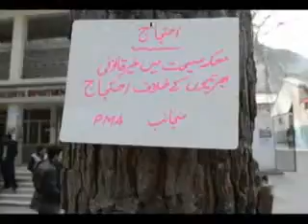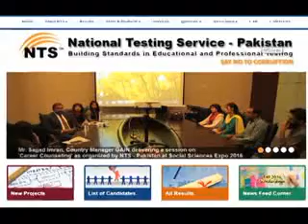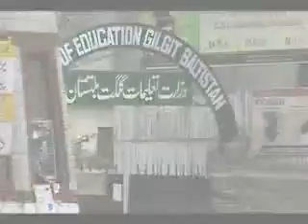People in Gilgit-Baltistan Suffer Due To Corrupt Practices in the Appointments to Govt. Departments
Gilgit Baltistan, Jan 10, 2017 :- People in Gilgit Baltistan are fed up of corruption in recruitment in different government departments. People allege appointments to various government departments are done illegally, overlooking merit.